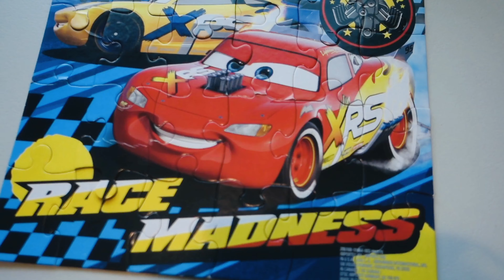Lightning McQueen Puzzle